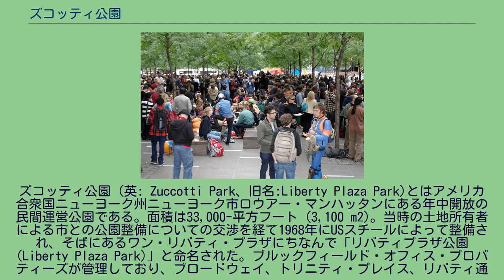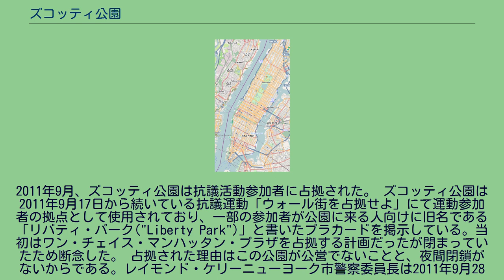ズコッティ公園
ズコッティ公園（英: Zuccotti Park、旧名:Liberty Plaza Park)とはアメリカ合衆国ニューヨーク州ニューヨーク市ロウアー・マンハッタンにある年中開放の民間運営公園である。面積は33,000-平方フート (3,100 m2)。当時の土地所有者による市との公園整備についての交渉を経て1968年にUSスチールによって整備され、そばにあるワン・リバティ・プラザにちなんで「リバティプラザ公園(Liberty Plaza Park)」と命名された。ブルックフィールド・オフィス・プロパティーズが管理しており、ブロードウェイ、トリニティ・プレイス、リバティ通り、シダー通りに囲まれている。公園の北西には150 グリニッジ・ストリートに通じる通りがある。金融業界で働く人などにとって有名な場所になっている。 2001年、アメリカ同時多発テロ事件で大きな被害を受けたが、その後復旧され、テロ事件に関する記念式典に使用された。2006年の再整備で現所有者のブルックフィールド・オフィス・プロパティーズのジョン・ズコッティ会長にちなんだ「ズコッティ公園」に改名された。 2011年、公園はウォール街を占拠せよによる抗議キャンプの拠点になっており、参加者が公園を占拠し、フィナンシャル・ディストリクトにおける抗議運動をアピールする場所として使用している。 リバティプラザ公園と称されたこの公園は1986年にUSスチールが、隣接する本社を建てる際の高さボーナスを返還する形で整備された。その建物は現在のワン・リバティ・プラザである。この公園はフィナンシャル・ディストリクトにおける数少ないテーブルと座席があるオープンスペースだった。ワールドトレードセンターの一角にあることから2001年に起きたアメリカ同時多発テロ事件では多くの破片が散乱した。その後復旧の準備拠点として使用され、ロウアーマンハッタンが復旧される中で公園も植樹やイスとテーブルの再配置が行われ復旧された。 2006年6月1日に公園は再オープンした。デザインはクーパー・ロバートソン・アンド・パートナーズが手がけ、費用として800万ドルが投じられた。公園名も再整備に私財を投じた、ブルックフィールド・プロパティーズの現CEOで過去にエイブラハム・ビームの下で都市計画委員会委員長と初代助役を務めたジョン・ズコッティに由来するズコッティ公園と改名された。現在、公園には多種に渡る樹木が植えられ、花崗岩で舗装された歩道やテーブルや椅子、公園を照らす地面に埋め込まれたライトがある。 座ってるビジネスマンの彫刻「Double Check」は再整備の際に撤去されたが2006年に再配置され、同時に高さが70フィートの抽象彫刻作品「Joie de Vivre」も配置された。 グラウンド・ゼロに近接する場所としてズコッティ公園は観光名所となっている。当初聖ピーターローマカトリック教会に置かれていてその後9.11メモリアルに移転したワールドトレードセンタークロスはメモリアル移転前にズコッティ公園での式典で使用されていた。
2011年9月、ズコッティ公園は抗議活動参加者に占拠された。 ズコッティ公園は2011年9月17日から続いている抗議運動「ウォール街を占拠せよ」にて運動参加者の拠点として使用されており、一部の参加者が公園に来る人向けに旧名である「リバティ・パーク("Liberty Park")」と書いたプラカードを掲示している。当初はワン・チェイス・マンハッタン・プラザを占拠する計画だったが閉まっていたため断念した。 占拠された理由はこの公園が公営でないことと、夜間閉鎖がないからである。レイモンド・ケリーニューヨーク市警察委員長は2011年9月28日にニューヨーク市警察(NYPD)はズコッティ公園が24時間開放しなければならない公共の場所であるため使用している運動参加者を排除することはできないと述べている。さらに「公園の所有者は公園にて許される行為について規則を定めており、公園に来て直接注意する必要がある。」とも述べている。所有者であるブルックフィールド・プロパティーズのスポークスマンは「ズコッティ公園は本来一般市民が休憩や娯楽で使用するための場所であるため、我々は現在の占拠されている状態に強い懸念を感じており、いずれニューヨーク市と共に公園を元に戻すための行動を起こすことになる。」と発言している。 2011年10月6日、報道によると公園を所有するブルックフ...